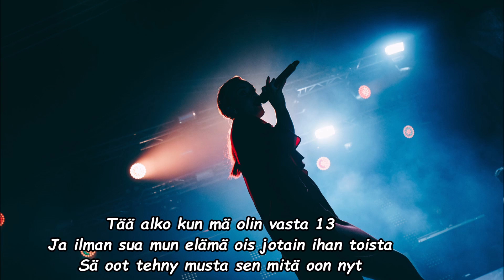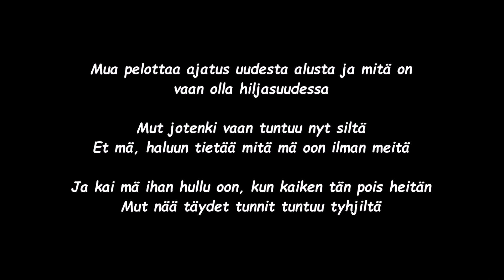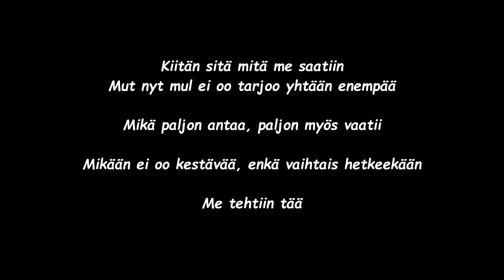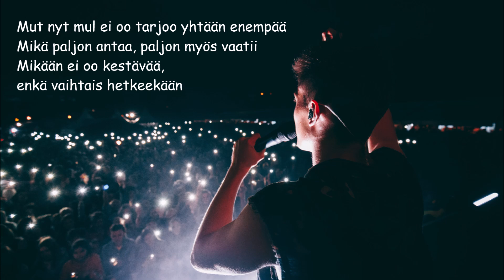Robin - Me tehtiin tää (sanat)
EN OMISTA BIISIÄ / KUVIA / SANOJA!!!

ROBININ VIRALLISET SIVUT;